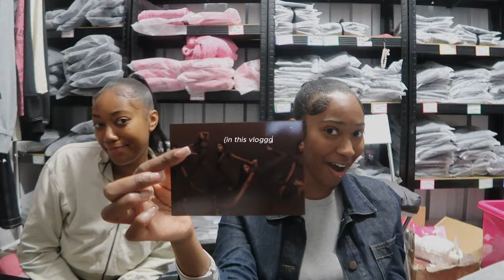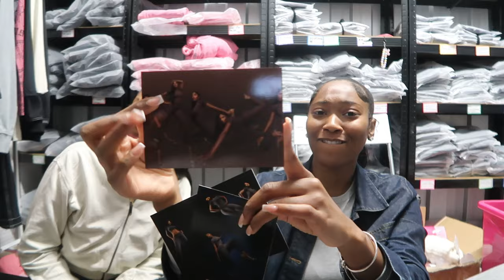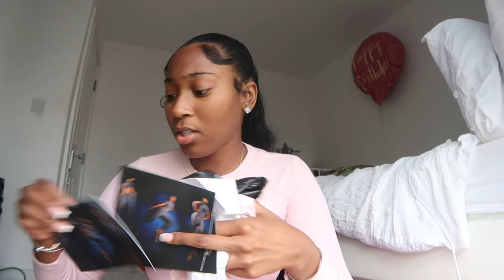WEEKLY VLOG* Running a SIX FIGURE Clothing Brand in the UK 🇬🇧, time with friends and more!